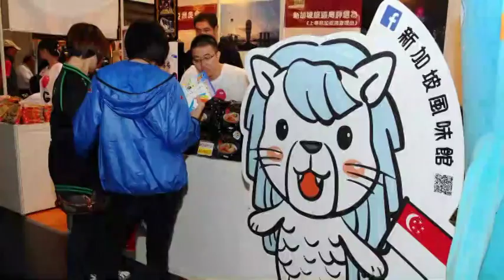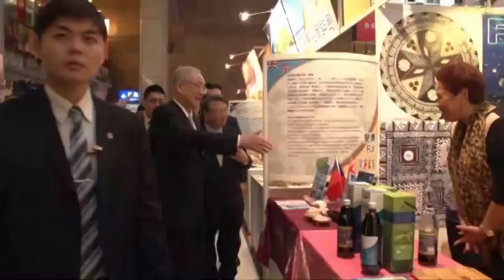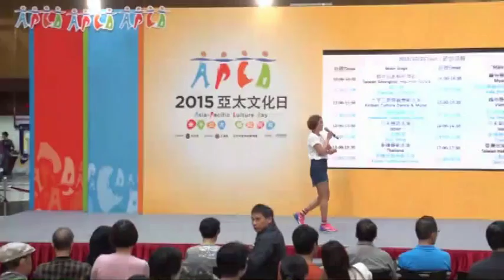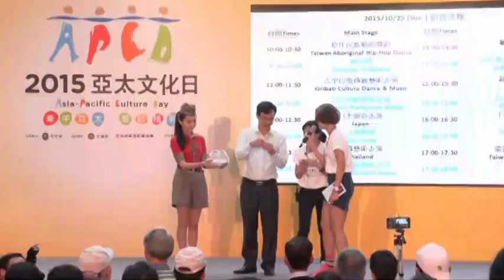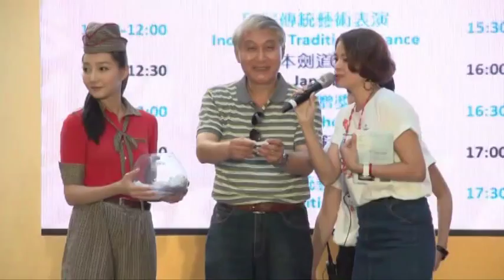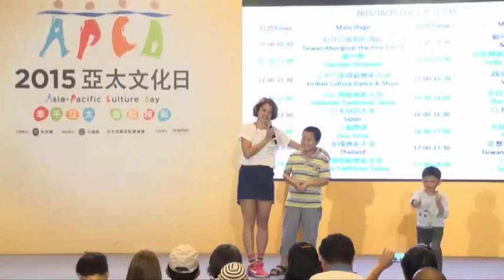2015亞太文化日